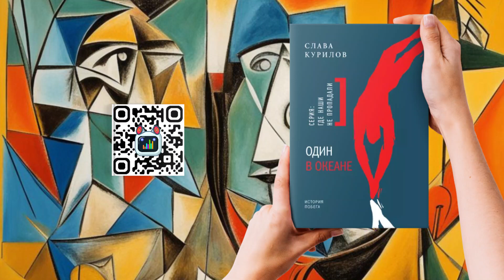Один в океане 🚦 Слава Курилов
"Один в океане" - захватывающая история о невероятном выживании и самопознании. Слава Курилов решает бросить вызов судьбе и отправляется в опасное плавание по океану. Его решение на первый взгляд кажется безумным, но именно в этом безумии скрывается глубокий смысл и истинное призвание героя.

Встречи с опасными хищниками, борьба с природными стихиями, внутренние раздумья и свершения - все это делает книгу увлекательной и захватывающей. Читатель будет на грани эмоций, переживая вместе с главным героем каждый его шаг и дыхание.

"Один в океане" - это история о силе воли, настоящем мужестве и смелости, способных преодолеть любые препятствия. Эта книга заставит задуматься о смысле жизни, о ее ценности и хрупкости, о том, что важно важно важно важно значит.